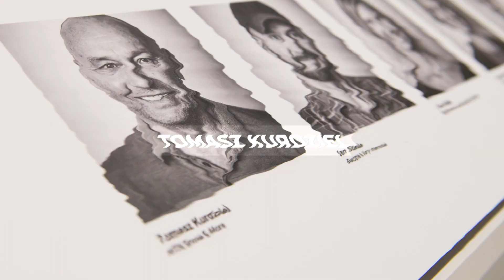Jak prać odzież narciarską, by jej nie zniszczyć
Jak uprać kurtkę, spodnie i bieliznę narciarską, by zachowały swoje właściwości i długo służyły? Dlaczego nie można używać proszku i płynów zmiękczających do prania odzieży technicznej?

Po powrocie z zimowych ferii trzeba porządnie uprać odzież narciarską. Pranie bielizny technicznej, skarpet oraz kurtki i spodni wymaga mądrego postępowania. Nie można po prostu wrzucić ciuchów do pralki, nasypać proszku i płynu do zmiękczania, bo można nieodwracalnie uszkodzić membranę lub zniszczyć delikatne włókna bielizny i po oddychalności zostanie tylko wspomnienie. Warto też zaimpregnować warstwę zewnętrzną. Należy też szczególnie uważać na skarpety zainfekowane koloniami bakterii, które mogą zniszczyć pozostałe części narciarskiej garderoby.

„Zapytaj eksperta” to seria filmów, w której naczelny Magazynu NTN Snow & More Tomasz Kurdziel odpowiada na pytania narciarzy. W każdy wtorek nowy miniwykład. Zadaj swoje pytanie w komentarzu, a być może stanie się tematem kolejnych produkcji.

Jeśli podoba Ci się to co robimy zostań Patronem NTN Snow & More i wesprzyj naszą działalność. Zrobisz to za pomocą serwisu Patronite. Zamów newsletter, by nie ominęła Cię żadna ciekawa akcja, którą robimy. A najlepiej jeśli kupisz Magazyn NTN Snow & More w wersji papierowej lub elektronicznej, dzięki któremu jeszcze bardziej pogłębisz swoją wiedzę na tematy narciarskie.